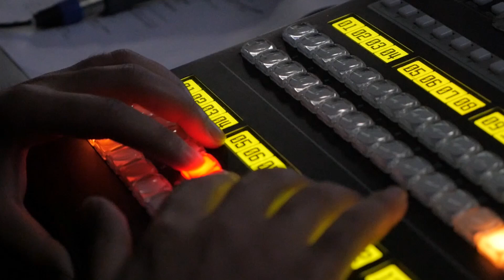Piter Pan - Backstage Alketa Vejsiu